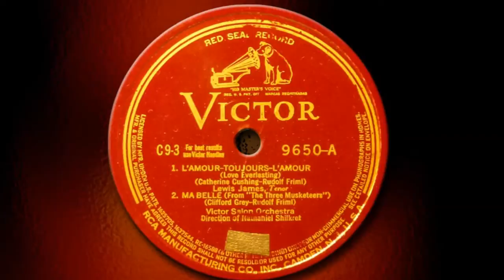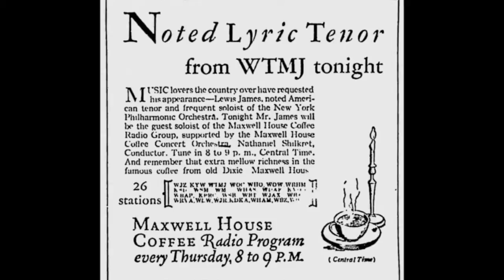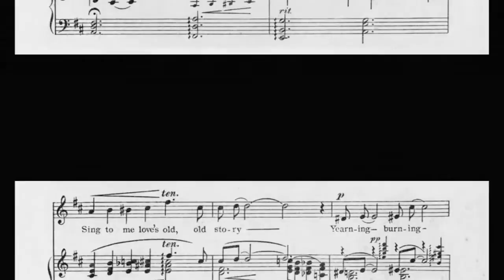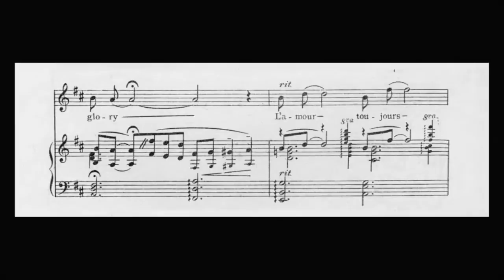Lewis James - L'amour, Toujours, L'amour (1930)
1. L'amour, Toujours, L'amour (Love Everlasting)
Words by Catherine Chisholm Cushing, music by Rudolph Friml
Lewis James, tenor
2. Ma Belle
Victor Salon Orchestra, directed by Nathaniel Shilkret
Victor 9650

The first song, "L'amour Toujours, L'amour", words by Catherine Chisholm Cushing and score by Rudolph Friml is from a 1922 musical comedy "Bibi Of The Boulevards."  After a disappointing trial run in Providence, Rhode Island, the show was abandoned, but Friml salvaged the song and published it as an indendent concert version.

The second section is  "Ma Belle" from the 1928 Broadway production  "The Three Musketeers" from a book by William Anthony McGuire, lyrics by Clifford Grey and P. G. Wodehouse, and music by Rudolf Friml.

Rudolph Friml (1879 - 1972) born in Prague attended the Prague Conservatory and studied piano with composers Dvorak and Jiranek. He settled in the United States in 1904, was pianist and composer for operettas and romantic musical comedies and had a series of sucessful productions between 1912 and 1934.  The more sucessful included "High Jinks" (1914),  "Katinka" (1915), "Glorianna" (1918), "The Blue Kitten" (1922), "Rose Marie" (1924), "The Vagabond King" (1925), "The Three Musketeers" (1928). His best known songs included "Only a Rose", "Indian Love Call", "Song of the Vagabonds" and "Donkey Serenade. During his career he colaborated with Otto Harbach, P G Wodehouse, Catherine Chisholm Cushing,  Oscar Hammerstein II and Clifford Grey. In 1934, Friml moved to Hollywood to work on film musicals. His filmography includes The Vagabond King, The Lottery Bride, Bachelor Bait, The Return of Chandu, One Frightened Night, Sunset of Power, Chandu on the Magic Island, Rose-Marie, The Firefly, Katakomby, Za Tichych Noci, Crazy House, Up In Arms, Jealousy, Northwest Outpost and Teenage Thunder. In 1971  he was inducted into the Songwriters Hall of Fame.

Lewis James (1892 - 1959) was one of the most prolific recording artists singing mostly romantic ballads and operettas as a solo artist, and with vocal groups such as the Victor Light Opera Company, Crescent Trio, Shannon Quartet and the Reveler Quartet.  He also became the vocal director of the Revelers which by 1930 was one of the most popular quartets in both the United States and Europe. During the late 1920s and early 1930s, he regularly performed on radio programs such as The Maxwell House Hour with Nathaniel Shilkret , Palmolive Hour and  General Electric Hour. In 1930 he sang the tenor role in Wagner's Parsifal for NBC radio. He was a seasoned veteran in broadcast radio performing in the very first commercial broadcast in 1921 from the Westinghouse Electric and Manufacturing Company.  James recalled the event several years later how the studio walls was curtained from ceiling to floor with heavy dark material to deaden it acoustically. During his musical career he made more than 2000 recordings.